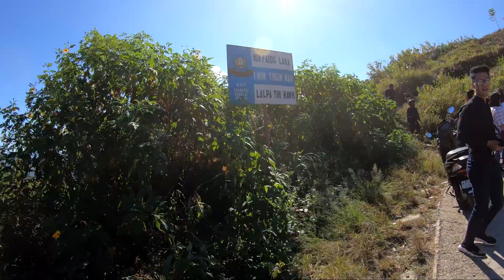CHILDREN'S DAY 2020 || OFFICE HO HANGI LUNGLEN TLANGAH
Children's Day Programme kan hmanna tlem leh a hnulam a thawhpui te nen Children;s Day kan lawm na...